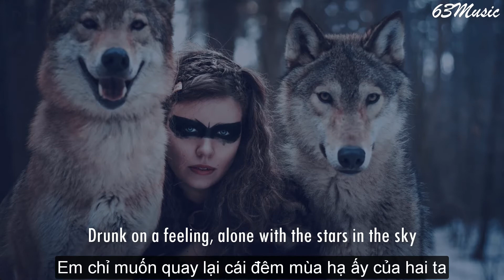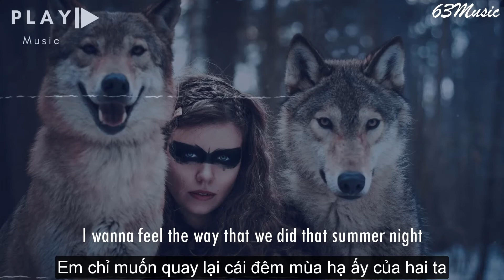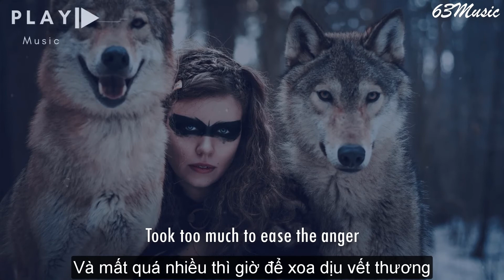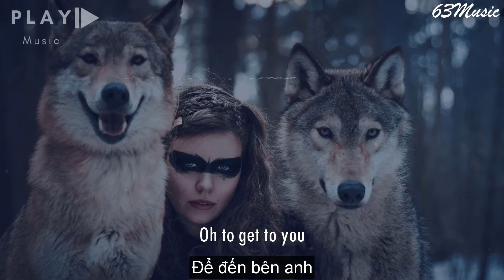Wolves - Selena Gomez ft. Marshmello [Lyrics - Vietsub]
𝐁𝐚̣𝐧 𝐦𝐮𝐨̂́𝐧 𝐧𝐠𝐡𝐞 𝐛𝐚̀𝐢 𝐡𝐚́𝐭 𝐧𝐚̀𝐨 𝐭𝐢𝐞̂́𝐩 𝐭𝐡𝐞𝐨 ?

To get to you, to get to you (oh to get to you)
I wanna feel the way that we did that summer night

𝟔𝟑𝐌𝐮𝐬𝐢𝐜 🎵

© 𝐂𝐨𝐩𝐲𝐫𝐢𝐠𝐡𝐭 𝟔𝟑𝐌𝐮𝐬𝐢𝐜 & 𝐃𝐨 𝐧𝐨𝐭 𝐑𝐞𝐮𝐩